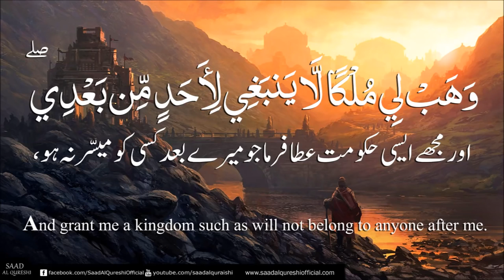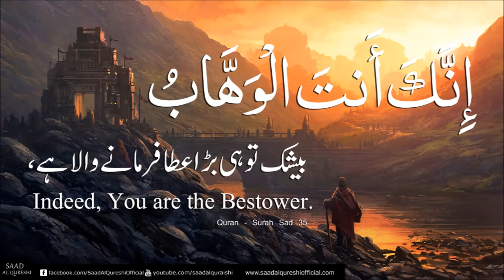Beautiful Special Dua ᴴᴰ